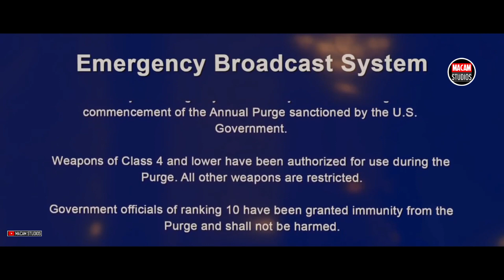RAMBO 6: NEW BLOOD Trailer Sylvester Stallone, John Bernthal | Father and Son Team Up (Fan Made #9)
Rambo saves his son during the Purge in New York City.

As a movie lover just like you I have dream movies that has not come to reality yet.  So I made it my mission to use this platform to share my unqiue ideas to everyone!

Editing Journey:

Rambo 6 dream trailer I wanted it to be good, the only way that could happen if it is unique from the previews. So this time we start with The Purge announcement in the perspective of Jon Bernthal a.k.a Rambo Jr. Since there is no mention of Rambo in the trailer, I made sure to put wording sequence highlighting each actors name and their character names. For fresh Purge scenes I use clips from the TV Show since not a lot of people have seen it, then I edited Jon Berthal so it looks like he is in the scene clip from WE OWN THIS CITY.

Once again I made Rambo Jr look at Rambo's drawing to foreshadow Rambo's appearance. For the first time we get a heroic style scene of Rambo rescuing his son in the perspective of Rambo Jr. The scene from Daredevil of Jon Bernthal needing help was perfect to connect the clip of Sly beating up bad guys in SAMARITAN. Then clip from THE PUNISHER of Jon looking while hiding in the corner was perfect to make him watch his dad save the day. Also for the first time I added a hint of Rambo Jr. job which is a cop. Also since Rambo movies are usually realistic in a way that it relates to the real world issues, I made this trailer cover the corruption of g0vernment by bringing in the Purge, and its up to Rambo to stop it.

VIDEO CREDITS | RAMBO LAST BLOOD | RAMBO (2008) | SAMARITAN | DRAWING SYLVESTER STALLONE BY ALYZA VILLAMOR AND JM PAINTING | RAMBO KNIFE BY KNIFE SHARPENER GUY | WE OWN THIS CITY (2022) | THE ACCOUNTANT (2016) | THE PUNISHER 1X1 & 2X8| DAREDEVIL SEASON 2 | VENOBAT HALLOWEEN MASKS PURGE BY YKW GROUP | THE PURGE TV SERIES | WHITE ELEPHANT (2022) | ANA | A DAY TO D1E (2022) | MILO VENTIMIGLIA TALKS SULVESTER STALLONE INTERVIEW BY DEEPEST DREAM |
MUSIC CREDITS | HOME - COWBOY WESTERN AND HERE IT COMES - ACTION TRAILER MUSIC BY FUZZEKE |